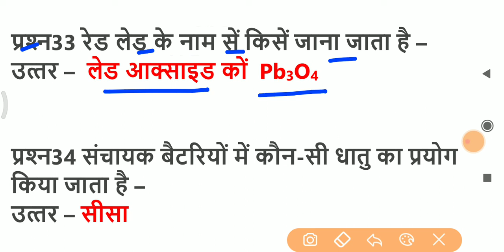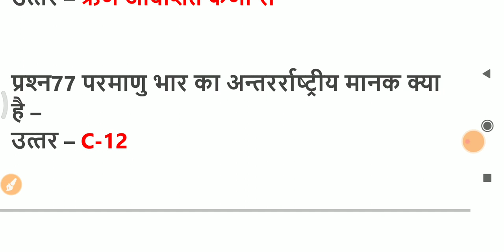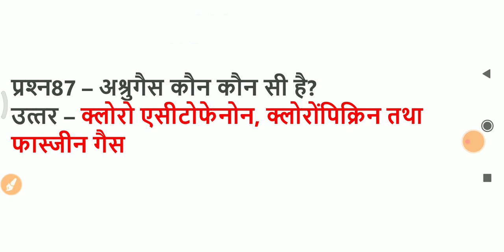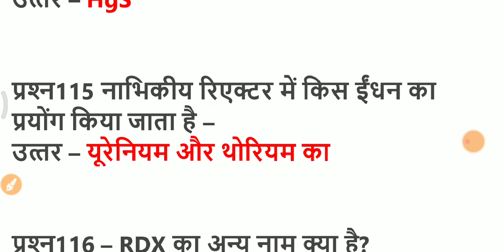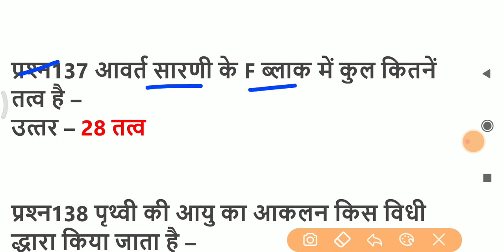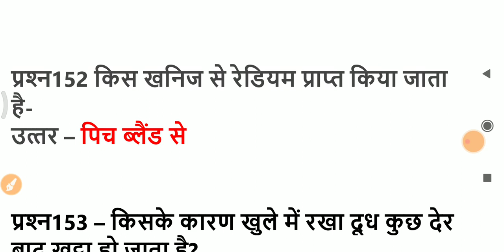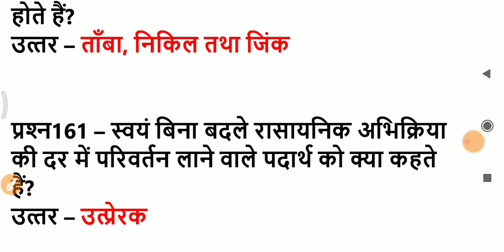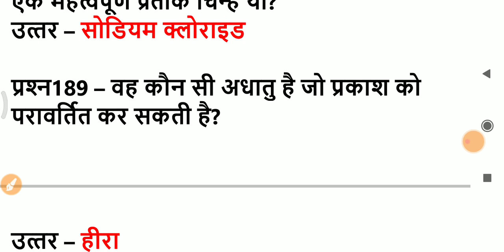Chemistry | रसायण विज्ञान | महत्‍वपूर्ण 200 Question | For Vyapam | SSC | RAILWAY | PSC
RRB NTPC,RRC Group D, locopaylet,
mp police,Vyapam,Savindha Teacher Tet exam,SSC ,Bank exam, patwari paricha,
LIC, Railway